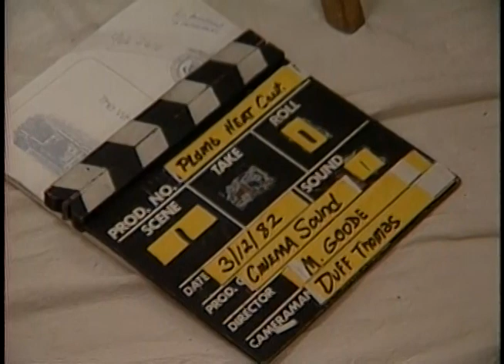President Reagan's Photo Opportunities on March 12, 1982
Full Title: President Reagan's Photo Opportunities on March 12, 1982. President Reagan meeting Chief Executives from Business Roundtable in Oval Office, President Reagan Film and Taping session (Questions about Jimmy Stewart) in Library on March 12, 1982

Transcript: N/A

Production Date: 3/12/1982

Access Restriction(s):Unrestricted
Use Restriction(s):Unrestricted